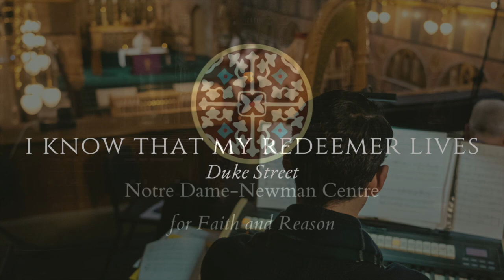I Know That My Redeemer Lives - Duke Street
“I know that my Redeemer lives; What joy the blest assurance gives! He live, he lives, who once was dead; He lives, my everlasting Head!”

Recorded live during Mass in Newman University Church, Dublin -  2023
Join us on Sundays at 11am and 6:15 pm in Dublin